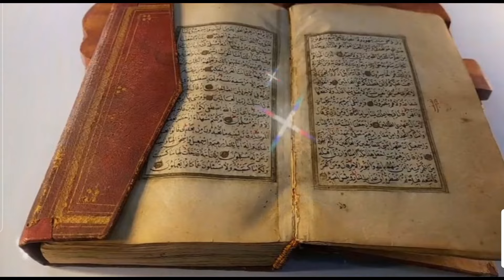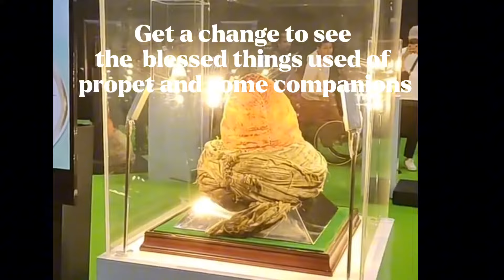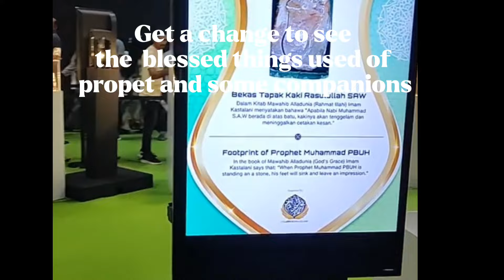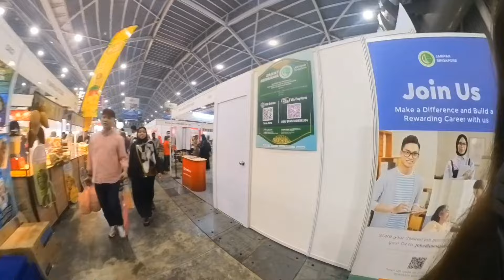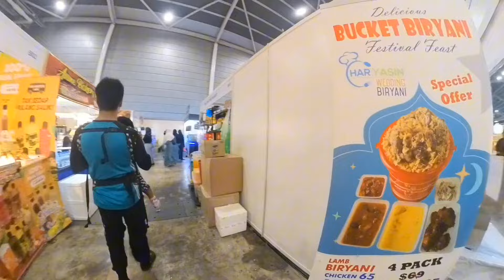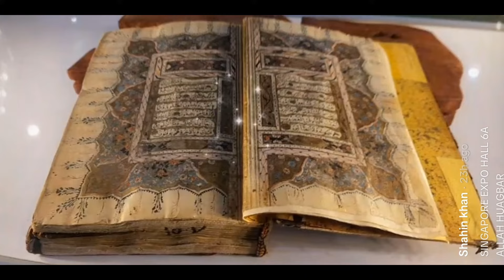muslimfestival in singapore